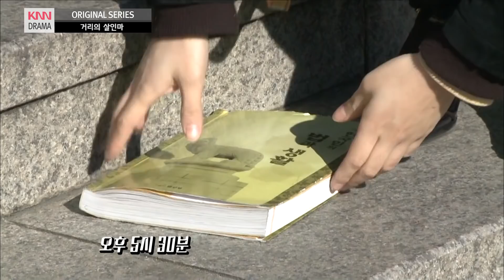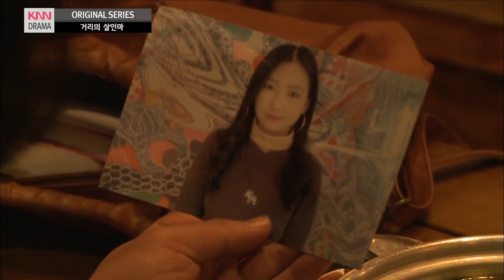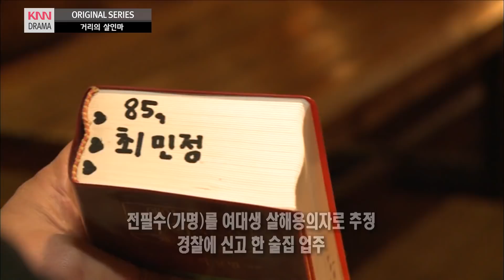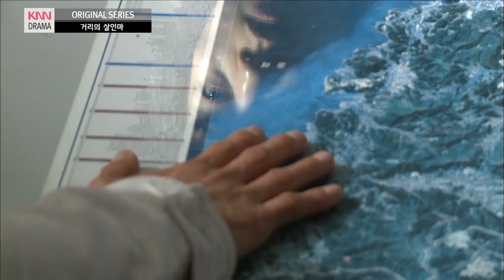[현장추적 싸이렌] 거리의 무법자